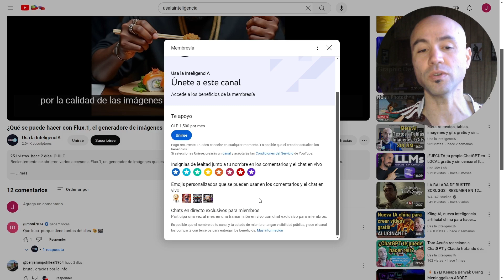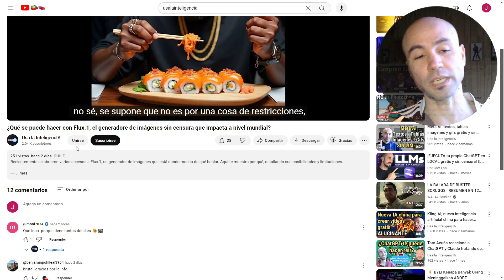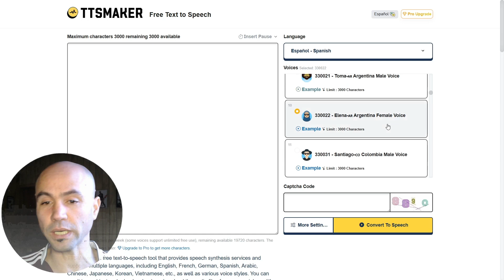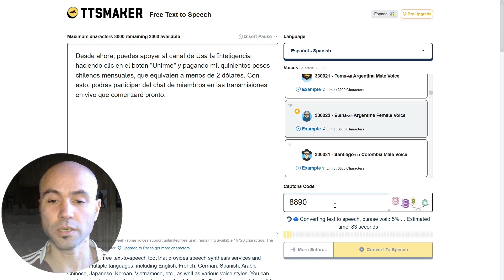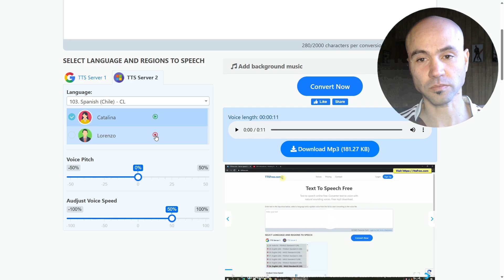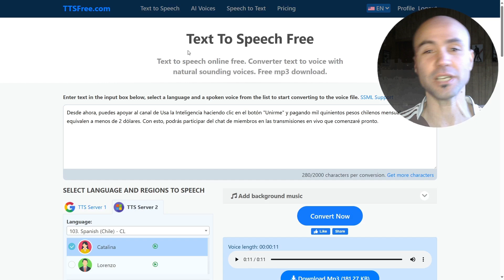¿Cómo GENERAR VOCES EN ESPAÑOL a partir de texto GRATIS con Inteligencia Artificial?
El avance de los generadores de voces con inteligencia artificial permite actualmente crear narraciones para videos en distintos idiomas, incluyendo el español, sin costo ¡Y hasta se pueden elegir tonos, acentos y la velocidad de la narración! En este video te muestro cómo.